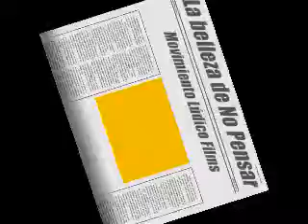De Argentina Paz Levinson lee en Poesía Flotante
Paz Levinson lee en el recital "Poesía Flotante y Otras Nubes". Biblioteca de Santiago. 20 de enero 2008. En vivo desde El Vouyer de la Poesía, para La Belleza de No Pensar. Realización Audovisual Ignacio Muñoz. Movimiento Lúdico Films.